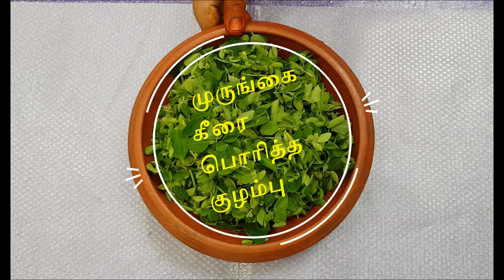Drumstick Leaves Curry | முருங்கைகீரை பொரித்த குழம்பு | murungai keerai poricha kuzhambu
Hi Friends,
   Welcome to unlimited foodies Tamil youtube food channel

Recipe:Drumstick Leaves Curry | முருங்கைகீரை பொரித்த குழம்பு

ingredients:-

Drumstick tree leaves - 200gm
Toor Dal (Pigeon pea) - 100gm

For Seasoning:-

Cumin - 1tsp
Salt as required
Dry Round Red chili - 2nos
Small onion(chopped) - 10nos

For grinding:-
Grated Coconut - 1/2 cup
Red chili - 3nos
Cumin - 1tsp